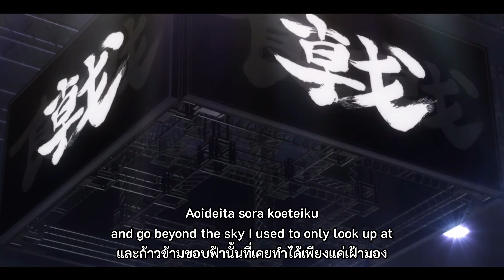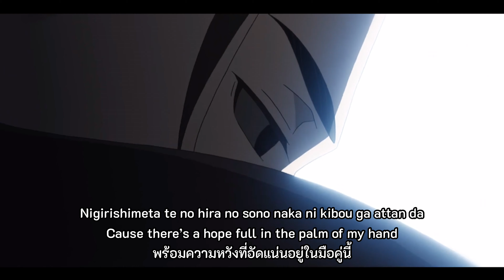[ROM/ENG/THAI] Food Wars! Shokugeki No Soma - Kibou No Uta - ยอดนักปรุงโซมะ